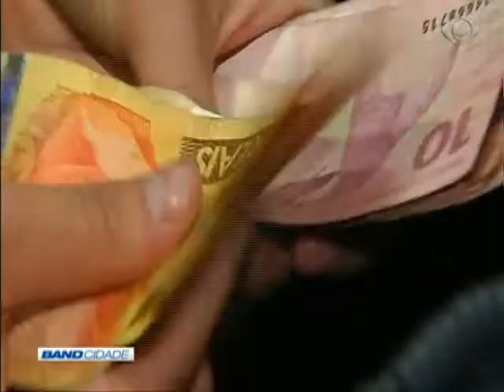Band Cidade 1ª Edição 18/09/2017 Bloco 2